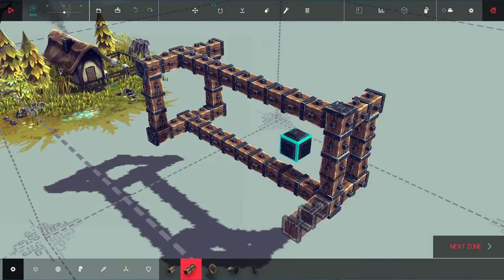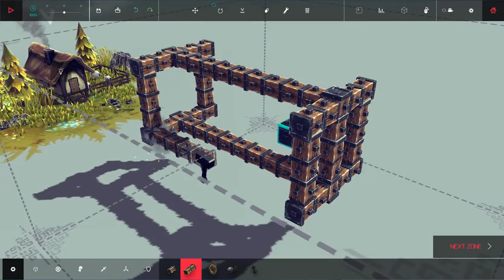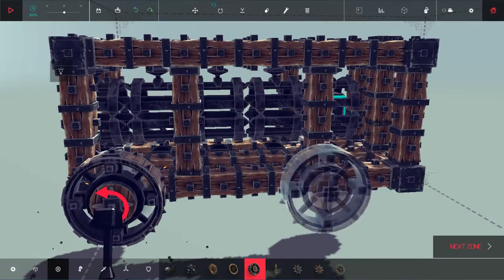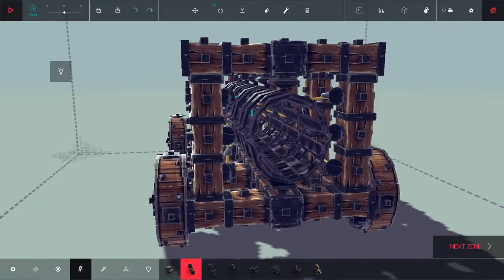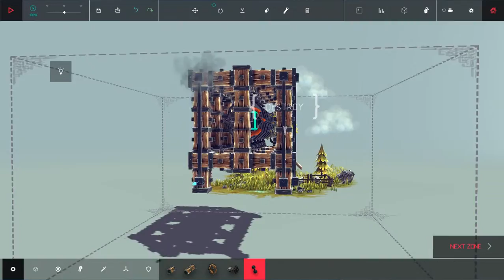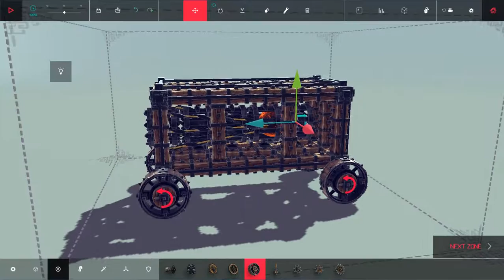화염포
네이버 블로그에 업로드를 위한 유튜브 동영상입니다
마음의 쉼터/게임에
자세한 내용이 기재되어 있습니다